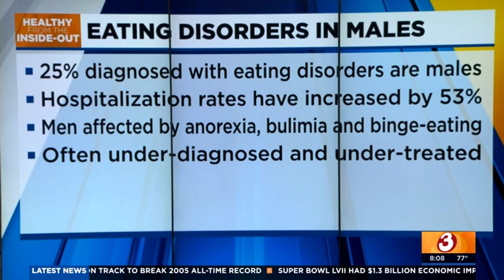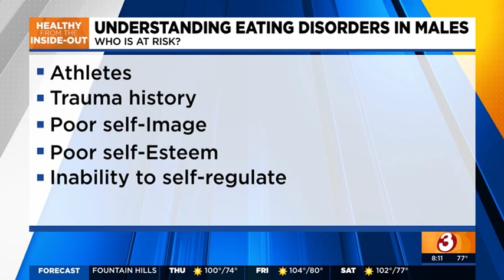Boys & Men Eating Disorders on the Rise Tips & Help ~ Dr. Julie T. Anné Zeig on Good Morning Arizona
Male eating disorders are now rising at even greater rates than female disordered eating.  This includes anorexia (25% male), bulimia (25% male) and binge eating disorder (40% male).  This is a heartbreaking trend that CAN stop with proper diagnosis and intervention.  Watch eating disorder and complex trauma expert, Dr. Julie T. Anné Zeig, to find out how to identify - and help - males who are struggling.

Dr. Julie T. Anné Zeig, aka "Dr. Julie," is an internationally recognized Clinical Psychologist and Eating Disorder Expert with over 31 years of experience treating the dual specialty areas of eating disorders (anorexia, bulimia, binge eating disorder, emotional eating, body-image, chronic issues of weight ) and complex trauma (emotional neglect, emotional abuse, sexual abuse, physical abuse, family dysfunction, narcissistic family systems, attachment issues,  etc.).

Dr. Julie is an esteemed Faculty of Mayo Clinic School of Medicine where she serves as a Consultant and Guest Lecturer in the area of Eating Disorders and Body-Image.  She is also the proud owner of A New Beginning Outpatient Treatment Center located in Scottsdale, Arizona, which specializes in the dual areas of eating disorders and complex trauma directed toward FULL and lasting recovery.

Dr Julie is a sought-after consultant, presenter and educator conducting workshops on HOW to HEAL the interwoven relationship between complex trauma and disordered eating to audiences worldwide including: Japan, Germany, Italy, Greece, Spain, Taiwan, China  and Mexico.

Dr. Julie is a trusted media expert with a regular TV segment, "Healthy from the Inside-Out" on TV3 Good Morning Arizona.

If you are struggling with an eating disorder, body-image issues, chronic struggles with weight or the aftereffects of complex trauma, please know,  CHANGE IS POSSIBLE!

Resources ARE available to support you, and your journey into personal health and happiness.

Dr. Julie IS still available to work with individual clients, especially those who long to heal from disordered eating, chronic struggles with weight, dysfunctional family-of-origin beginnings, depression and complex trauma.

To hire Dr. Julie as a professional consultant or to request / organize an educational or therapeutic workshop, please visit:   drjulietannezeig.com

For inspiration, follow Dr. Julie on instagram:  @drjulietanne